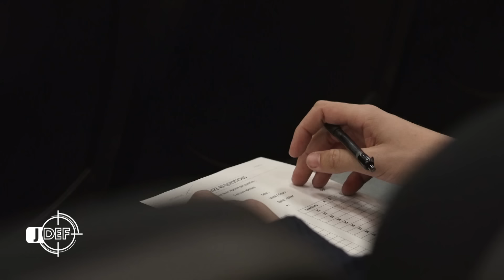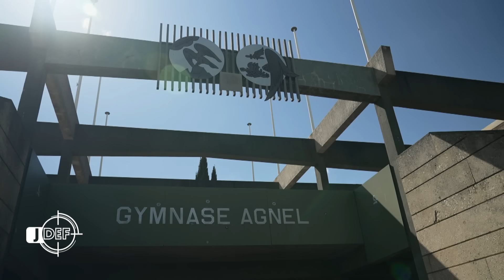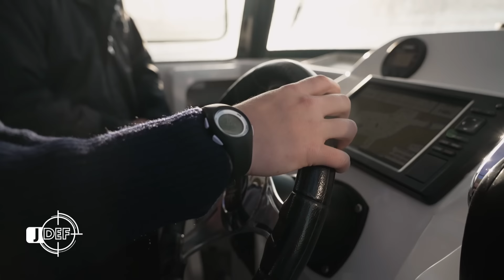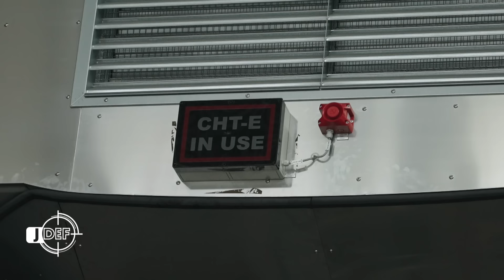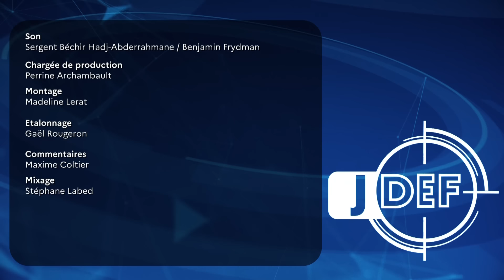Premiers pas dans les armées (JDEF)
Chaque année, 12 000 jeunes français font leurs premiers pas en treillis grâce aux préparations militaires. Vie en communauté, respect de la hiérarchie ou encore activités physiques, autant d’expériences qui offrent à chacun la possibilité de découvrir le quotidien d’un militaire. Reportage.